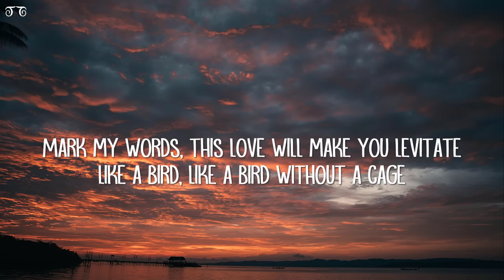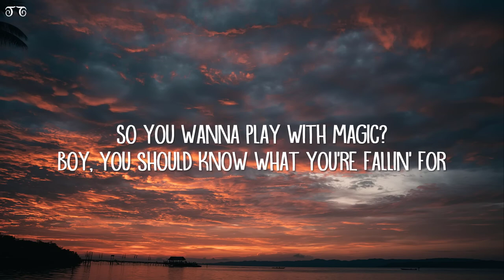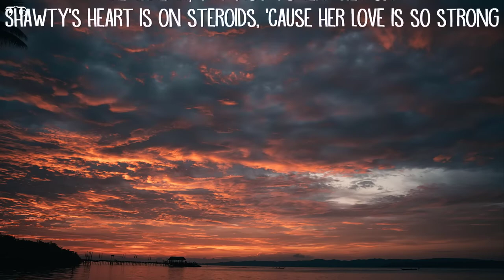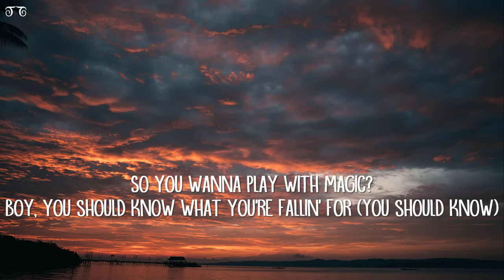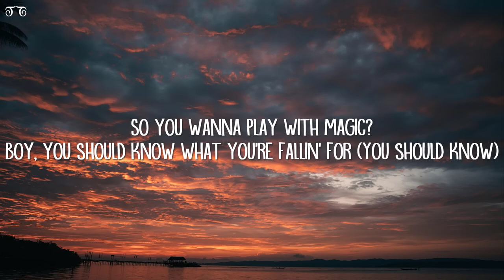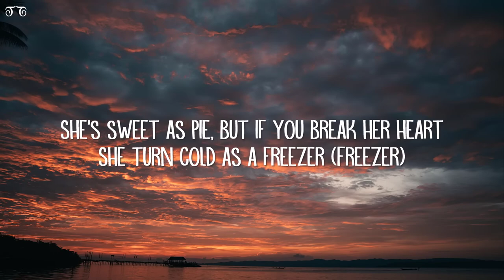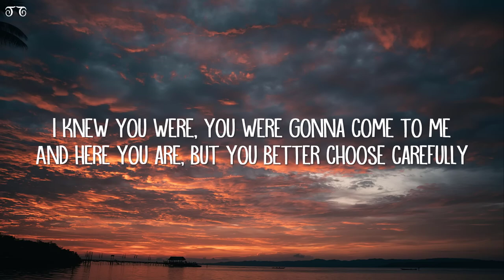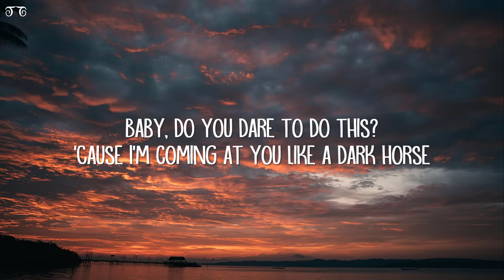[1 HOUR 🕐 ] Katy Perry - Dark Horse (Lyrics) ft Juicy J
[1 HOUR 🕐 ] Katy Perry - Dark Horse (Lyrics) ft Juicy JKeep goin', goin', goin'
I'm ballin' too my nigga
When this song come on, I'm spending money (spending money...) (oh, yeah, oh, yeah)
Play something I can spend some money, too (money, too, money, too...) (oh, yeah, oh, yeah)
Highly faded, but I'm highly paid, so I just live my life
That shit you niggas tryna do, I guarantee I did it twice
They say life's a gamble, hit my joint and roll the dice
When you living this high, you can't be afraid of heights
Book my flight to Vegas, Will, 20 thou- to stay the night
Another ten on champagne, my money long, I pay the price
Tired of niggas saying they in my gang cause dog, we ain't alike
I'm throwing money, when I walk up in this bitch, they know it's money
Money in my arms, other table full of money
Pocket full of joints I rolled, dropping ashes on my clothes
Balling super hard, smoking 'til I overdose
Hardly ever sober, bitch we party 'til it's over
Niggas always hating on me, talking 'bout I'm balling too
Get your money up and quit your hating's what you oughta do
I been going hard since I was young when I was in my teens
I knew when I got older I'd be on, so now I do my thing
Spending money, popping hella bottles, making niggas mad
Going places, rolling Js, I live the life you wish you had
Throwing out dollars bills, putting shit on my tab
Got a joint full of that OG, got a clique full of them OGs
Trippy nigga hit the club, you know I be fucked up
Chasing after model chicks, tryna get my fucks up
Niggas handcuffing hoes, but them niggas know what's up
Y'all came to the club together, but that ho gon' leave with us
Break out the blue dream, e'rybody rolling up
Where the lean? Where the cups? Ho, it's time to po' it up
Tell the owner we ain't leavin', we gon' buy the whole club
(Now my dollars to the ceiling, and my card ain't got no limit)
We be in the clubs with all those motherfuckers
And we spend more money than all of them niggas
You know what I'm saying and all them niggas who be takin' it hard
And they think they're motherfuckin' this and that
Yeah, 30 racks bitch, you know what I'm sayin', on champagne, motherfucker
Keep them sparklers coming, what you doin'?
And them niggas be over there and they be quiet
You know what I'm saying, that's why Juicy's with us nigga
'Cause we spend 30 racks in the club